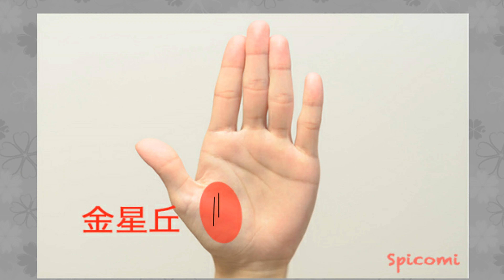你是生男孩还是女孩？看手相“这条线”的深浅就知道了！